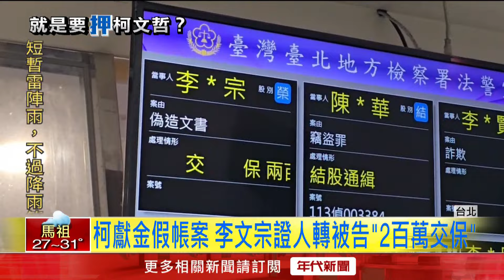柯政治獻金案 李文宗證人轉被告「200萬交保」、限制出境出海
針對民眾黨主席柯文哲的政治獻金假帳案，台北地檢署再度出手偵辦，今（4）日凌晨12時15分，柯文哲2024競選總部財務長李文宗，被檢方諭令200萬交保，並限制出境、出海，同時須受電子監控。檢方昨日晚間緊急約談李文宗，經過一夜訊問後，認定他有作假帳的嫌疑，當庭從證人轉為被告，最後依偽造文書罪，以200萬元交保。李文宗離開北檢時，全程不發一語，神情相當凝重。

下載【年代電視】APP：
iOS平台：